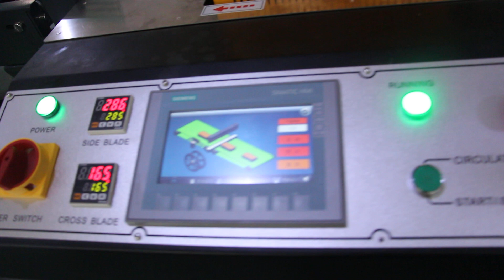GH 7015L+SF 8030LG pizza box shrink wrapping machine for US market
One of my clients wanna know our GH 7015L+SF 8030LG pizza box shrink wrapping machine for US market
00:00 Products feeding
00:08 automated sealing
00:22 hot shrink tunnel
00:37 shrink appearance